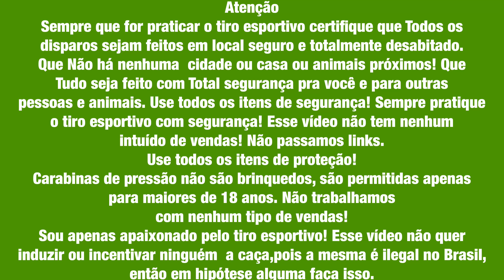Eu MENTI pra vcs. Confusão pra Voltar Pro Brasil